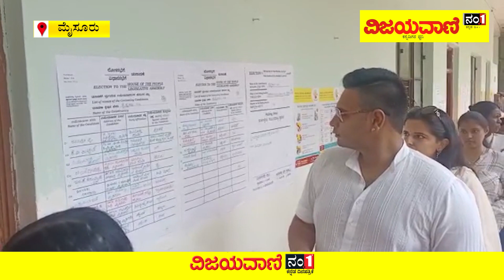Yaduveer Wadiyar, Wife Trishika Cast Vote | ಪತ್ನಿ ತ್ರಿಷಿಕಾ ಜತೆ ಆಗಮಿಸಿ ಮತ ಚಲಾಯಿಸಿದ ಯದುವೀರ್ ಒಡೆಯರ್​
Yaduveer Wadiyar With Wife Trishika Casts Their Vote In Mysuru...,Yaduveer Wadiyar And his Wife Casted Vote | ಪತ್ನಿ ತ್ರಿಷಿಕಾ ಜತೆ ಆಗಮಿಸಿ ಮತ ಚಲಾಯಿಸಿದ ಯದುವೀರ್ ಒಡೆಯರ್​